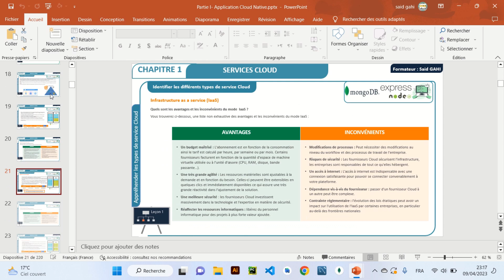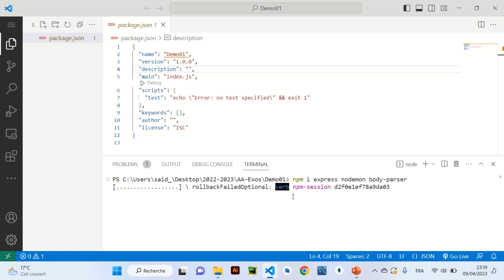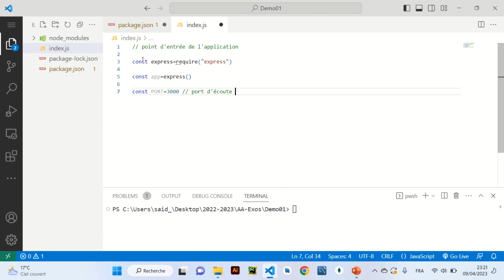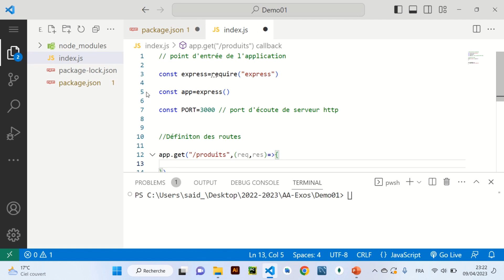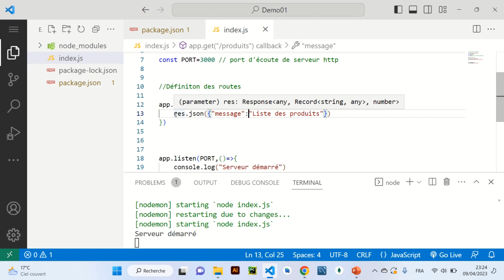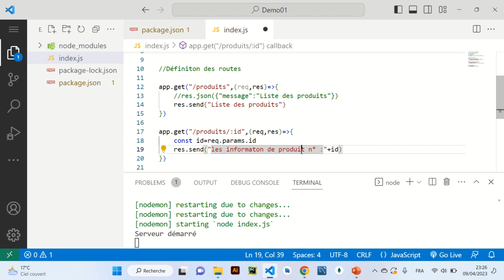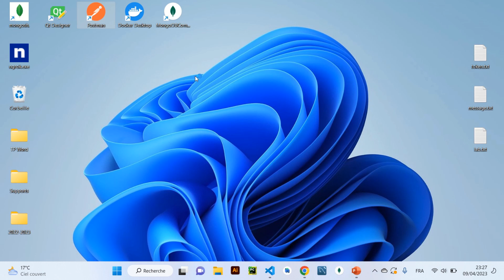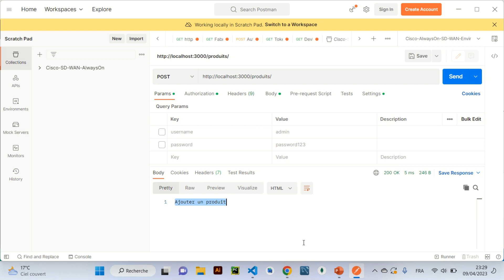Express, les bases pour démarrer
Express est l'un des framework les plus populaires pour construire le back-end de votre application. Grace à sa syntaxe simple et élégante, vous pourrez créer votre API en quelques minutes. Dans ce tutoriel on verra l'installation d'Express, comment recevoir des requêtes Http et comment y répondre